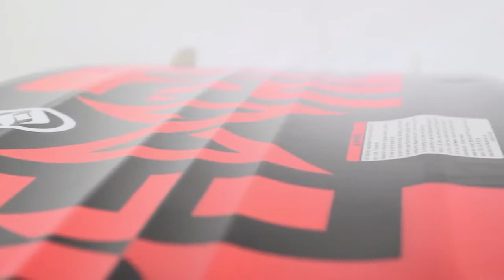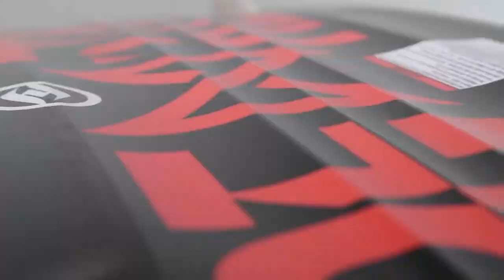Hyperlite Marek Rusty Malinoski Pro Model Wakeboard HD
Speed, Response and Pop, three of Rusty’s favorite things. Bright and bolder than ever.
Designing a shape to carry the Marek name was a process that took months of development. Beginning with the overall volume of the board, now reduced by 15%, the Marek is lighter than the original generation. Maintaining a responsive edge and speed into the wake was key in the new design. The Abrupt Continuous rocker line produces great pop off the wake while allowing the board to maintain the quick feel it has been famous for. The next generation Marek features slightly mellower base features resulting in a quicker release off the wake, allowing a rider to initiate a trick sooner. The Marek is everything you have come to love about Rusty’s shapes in a leaner more responsive package.
CONSTRUCTION FEATURES
• Biolite 3 Core
• Enduro Base
• Abrupt Continuous Rocker
• Two Stage Channel
• 9 Degree Angled Fins
• Molded Landing Feature
• Monocoque Construction
• Layered Glass
• M6 Inserts